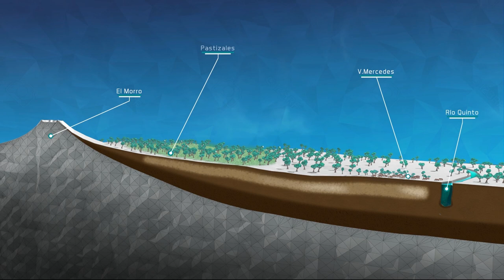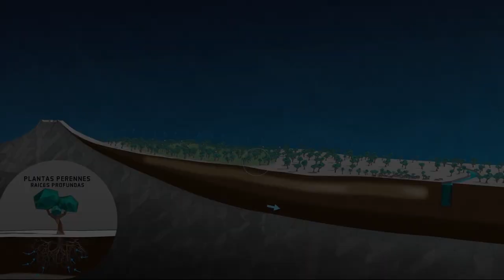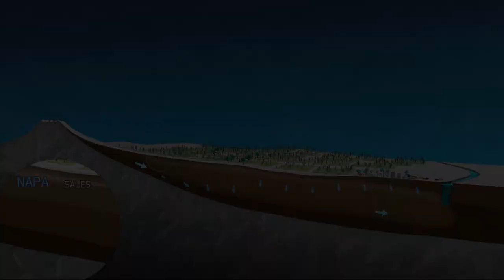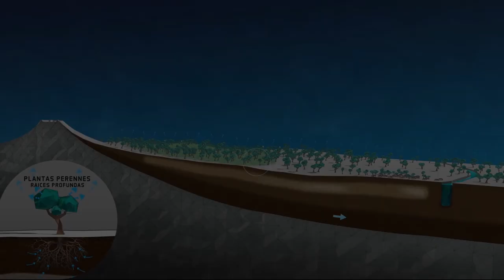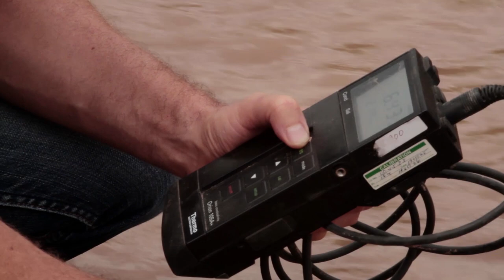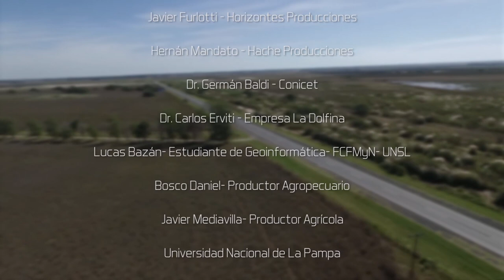RÍO NUEVO | Documental Científico | subtitles english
En una región donde nunca hubo arroyos ni señales de cursos de agua en superficie, empezaron a formarse ríos. De pronto, pequeños segmentos de agua afloraron, arrastrando sedimentos y creciendo en tamaño hasta convertirse en extensas y profundas cárcavas con corriente permanente de agua salada.

Los pobladores de la zona no recuerdan haber visto este fenómeno antes, pero sí algunas señales. ¿Por qué comienzan a aparecer ahora? ¿Por qué en este territorio?

UNSLTV - tv.unsl.edu.ar
San Luis - Argentina.